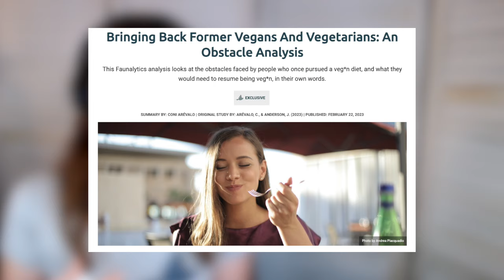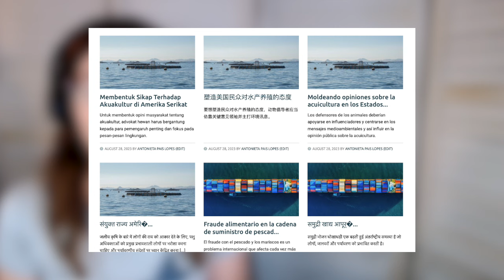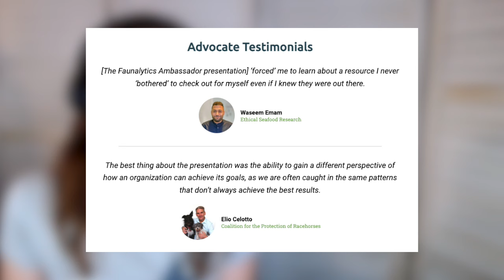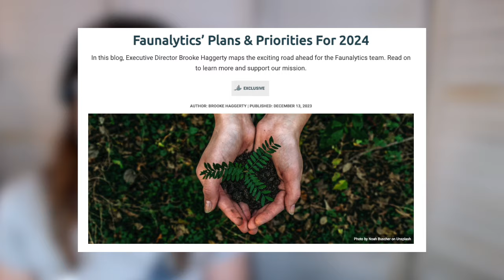Faunalytics 2023 Highlights and 2024 Plans!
Please join our Executive Director, Brooke Haggerty, for a recap of what we achieved for animals and their advocates in 2023, plus an exclusive preview of “the road ahead” for Faunalytics' work in 2024!

We can’t wait to end our year on a high note by discussing all things research and data with our wonderful community of advocates and supporters. We look forward to seeing you soon!